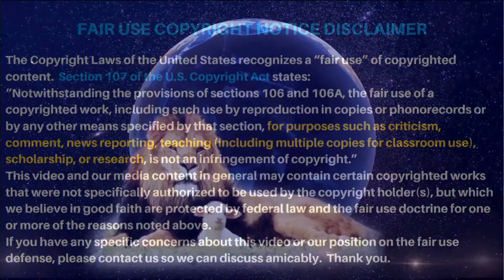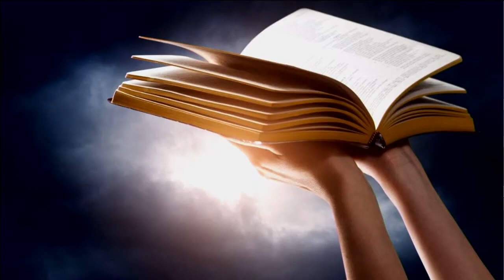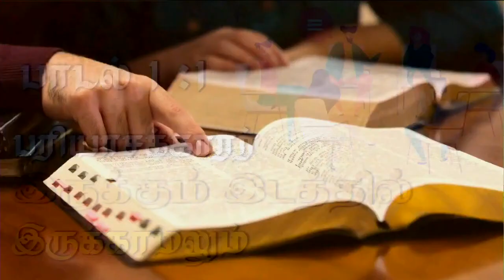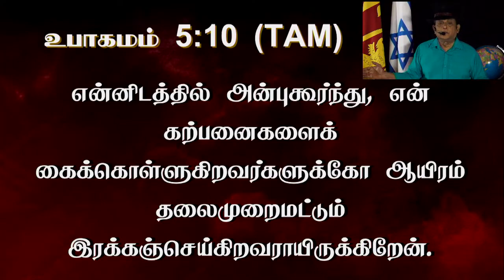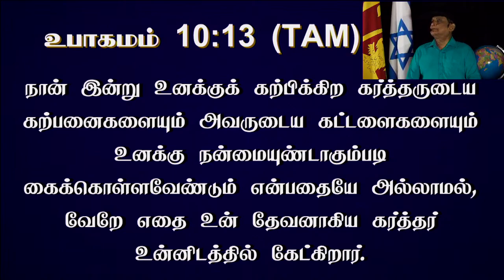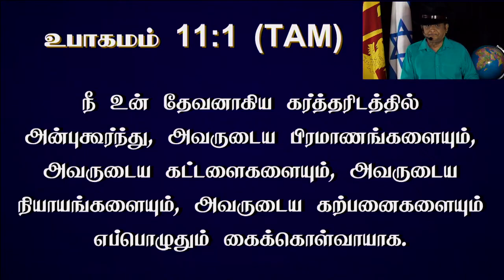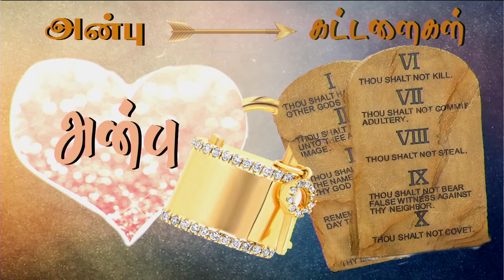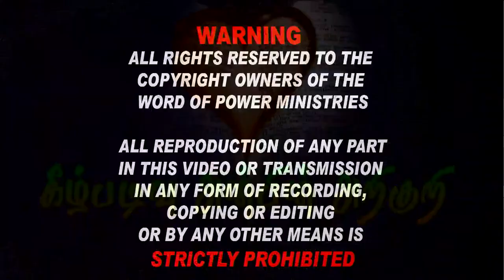14th May 2022 - Sabbath day LIVE